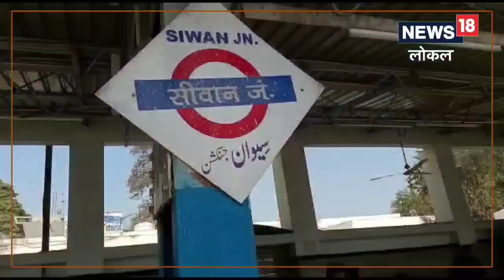Train Alert ! सीवान से चलने वाली सीवान-नकहा जंगल अनारक्षित विशेष गाड़ी को किया गया रीशेड्यूल्ड, जानें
पूर्वोत्तर रेलवे वाराणसी मंडल के जनसंपर्क अधिकारी अशोक कुमार ने बताया कि रेलवे ट्रैक के कार्य को लेकर रेलवे ने सीवान से चलने वाली पैसेंजर ट्रेन को रीशेड्यूलिंग कर चलाने का निर्णय लिया है. जिसके तहत सीवान से 29 अप्रैल को प्रस्थान करने वाली 05153 सीवान-नकहा जंगल अनारक्षित विशेष गाड़ी सीवान से 3 घंटे और 30 अप्रैल को दो घंटे रीशेड्यूलिंग कर चलाई जायेगी.